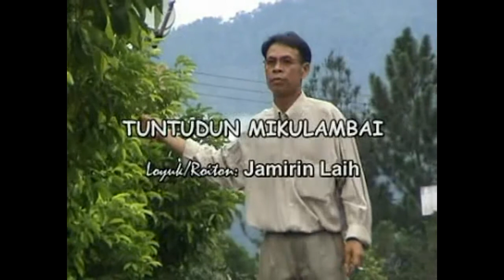Tuntudun Mikulambai - Jamirin Lai